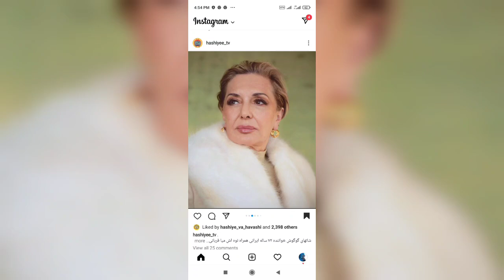گوگوش ضربه محکمی به پسرش کامبیز زد و فداکاری کامبیز برای گوگوش و شوهر مادرش رها اعتمادی